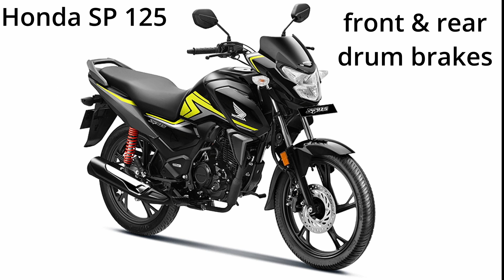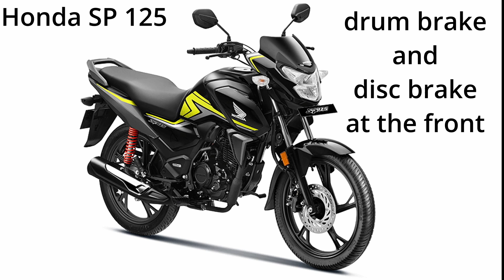Honda SP 125: A Look at its Key Features | Details | In Hindi | हिंदी में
The Honda SP 125 is a motorcycle that is known for its good fuel efficiency and is available for purchase in India starting at a price of Rs. 83,081. It comes in two different variations and five different colors, with the most expensive option starting at Rs. 87,135. The Honda SP 125 is powered by a 124cc BS6 engine that generates a power output of 10.72 bhp and a torque of 10.9 Nm. It has both front and rear drum brakes, and is equipped with a combined braking system for both wheels. The SP 125 weighs 116 kg and has a fuel tank capacity of 11 liters.

The Honda SP 125 is based on the popular CB Shine SP motorcycle and is the company's first BS6-compliant model. It has a similar shape but features more upscale appearance and components. It is available in two versions, one with drum brakes and one with a disc brake at the front.

The Honda SP 125 has a sporty design with sharp contours and an updated style. It comes with an LED headlight and taillight and a fully digital instrument panel with an Eco indicator, real-time fuel efficiency, gear position indicator, and a service reminder. It also includes an engine kill switch, which is a unique feature for this segment of motorcycles.

The Honda SP 125 is equipped with a 125cc engine that has been updated and is now BS6 compliant with electronic fuel injection. It produces a maximum power output of 10.5 bhp and a peak torque of 10.3 Nm. The transmission is a five-speed gearbox, and the motorcycle has an ACG starter for a smoother engine start.

The SP 125 comes equipped with the same cycle parts as the CB Shine SP, including telescopic forks in the front and twin spring-loaded shock absorbers in the rear. Both the base and higher variant feature drum brakes, with the higher variant also featuring a disc brake. Both versions also come with CBS (Combined Braking System) as standard. The bike has 18-inch rims and 80/100 section tires on both ends.

The SP 125 is available in four colors: Striking Green, Imperial Red Metallic, Pearl Siren Blue, and Matte Axis Grey Metallic. All options are offered by Honda.